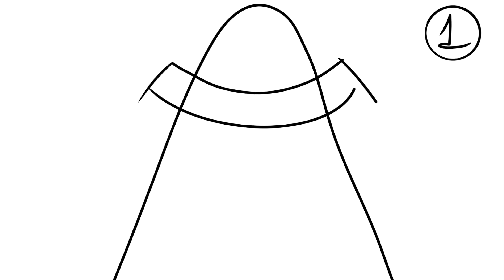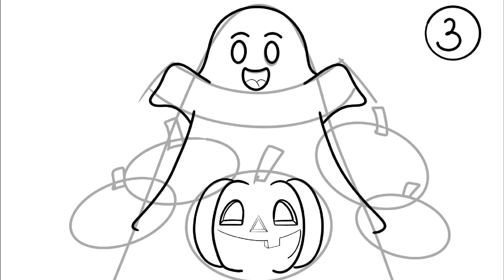How to draw a Halloween ghost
Today we're learning how to draw ghost! We hope you'll follow along, all you need is something to draw with, paper and coloring supplies. You can also download the coloring book at the link below and just color following the video or get imaginative

Enjoy watching our videos! Crafts are my biggest passion and I would like to show all the hobbyists how I draw, paint and customize and handmade DIY crafts 💕 Please send your comments and likes to our videos!
All audio and visual content on this channel is protected by copyright.

►Learn to draw with my step-by-step drawing lessons. I'll show you how to draw anything, from start to finish. No matter how complex the drawing may be, I will always show you the simplest and most effective way.

 /beletskaya.natalya